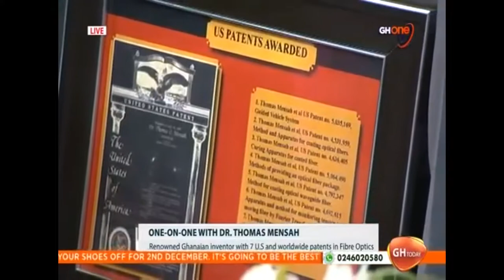GHANA WILL HAVE BULLET TRAIN INVENTOR OF FIBER OPTIC THE INVENTOR DR THOMAS NEBSAH